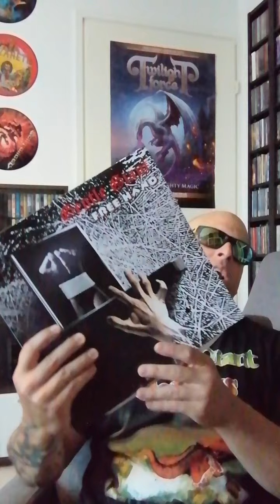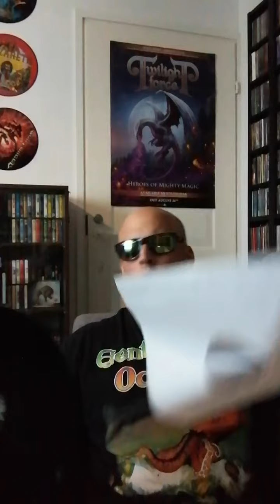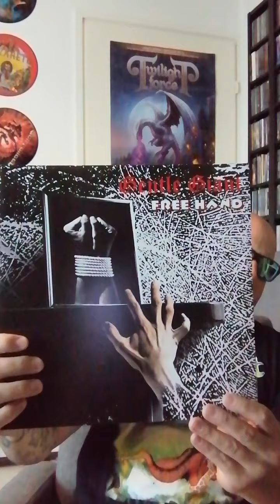Gentle Giant - Free Hand 2lp Steven Wilson 2021 Remixes